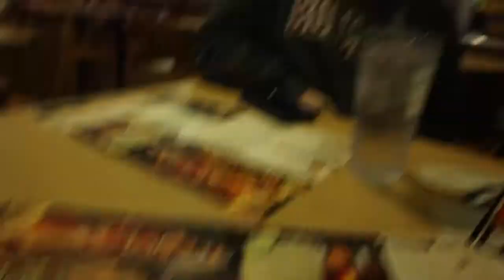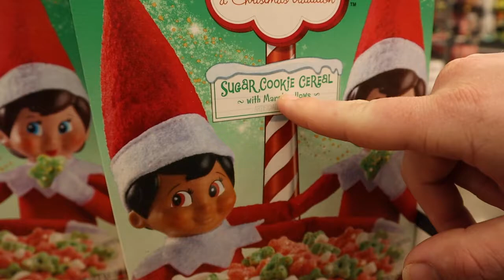Friendsgiving ||| Searching for My Christmas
Friendsgiving with the buddies. Also, go with me to look for my Santa hat